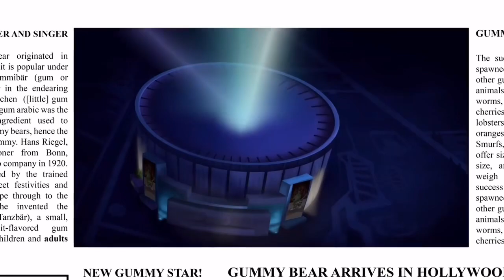O Ég Er Gúmmíbjörn (My Version)